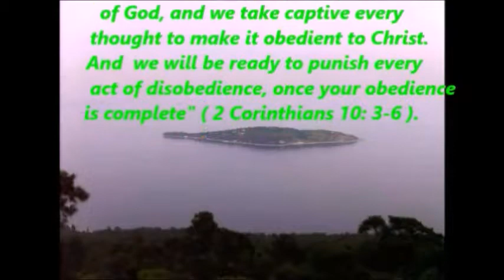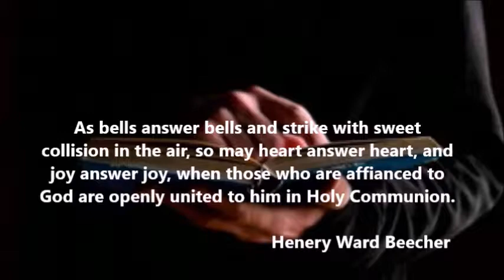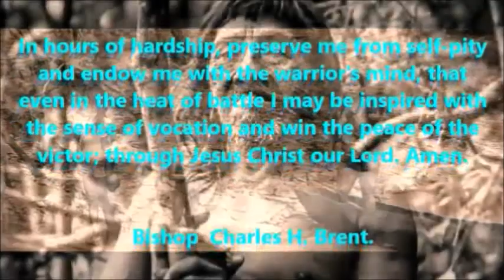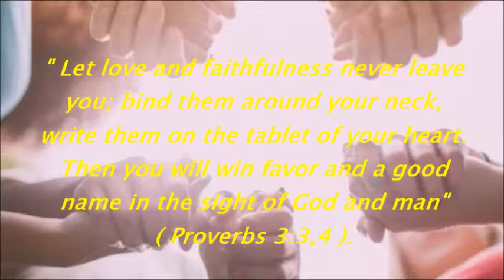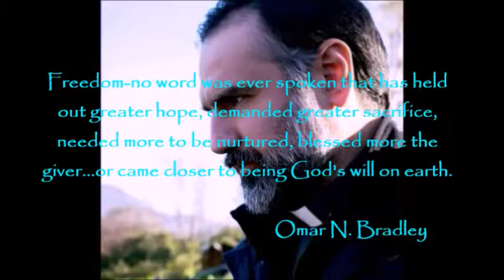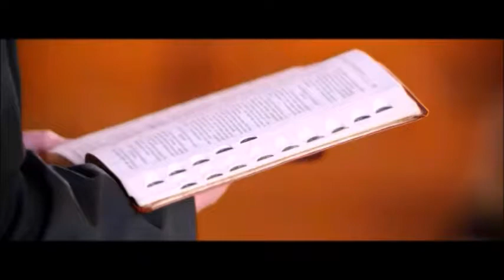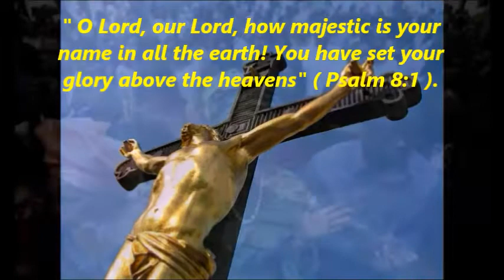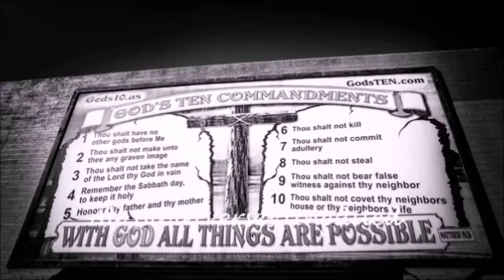Christian Surrender#2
Watch 500 Videos on this site.